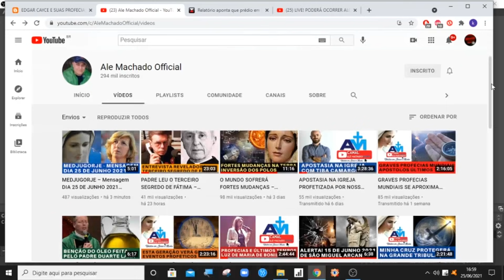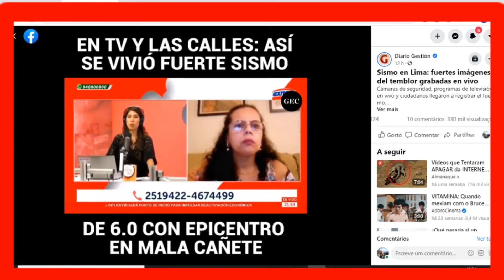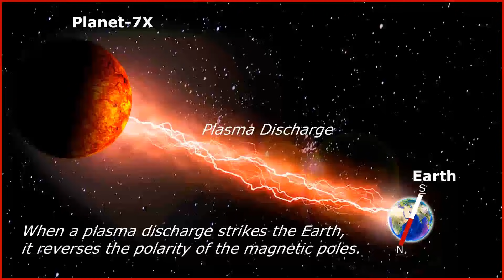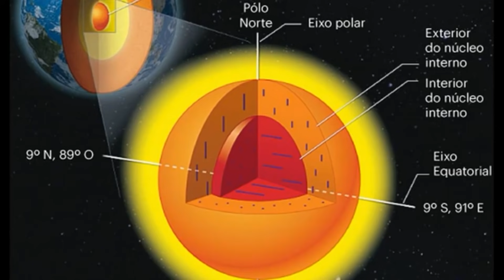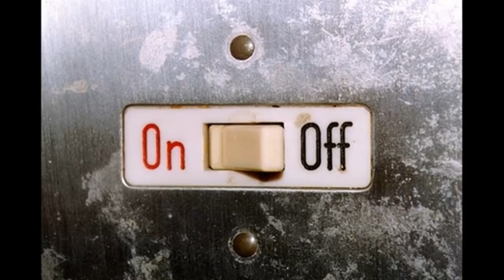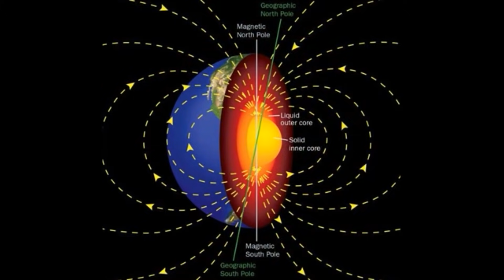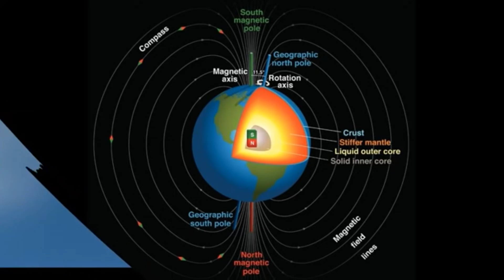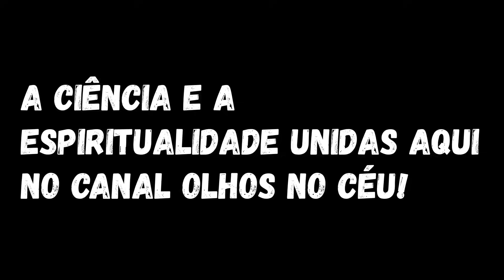MUDANÇAS DE POLOS GEOFÍSICOS E MAGNÉTICOS,GRAVES EVENTOS GEÓLOGICOS,(LUZ MARIA BONILLA)